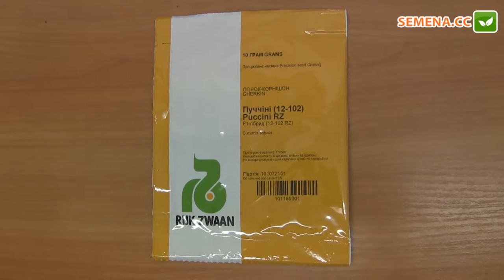Пучіні F1 огірок (Syngenta) Антифейк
А також за телефонами:
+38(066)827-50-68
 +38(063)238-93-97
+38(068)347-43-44